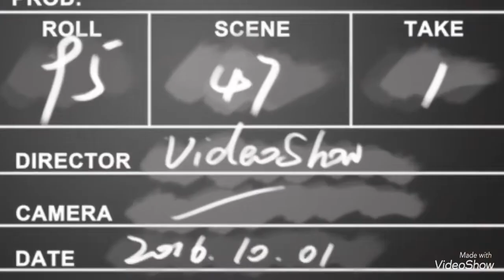B20 Vs. F20b